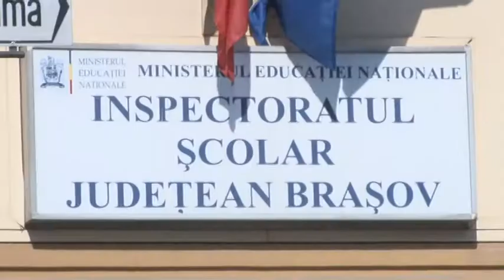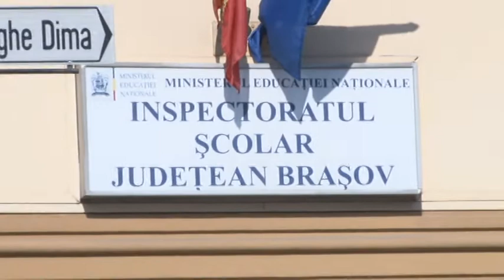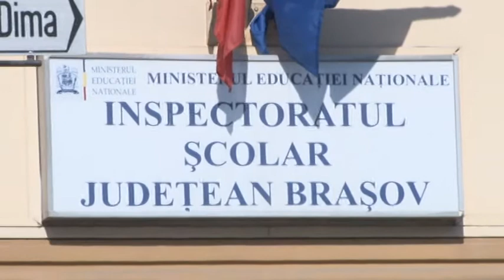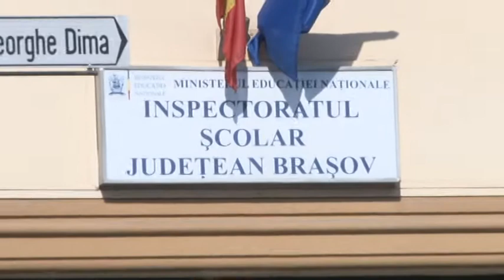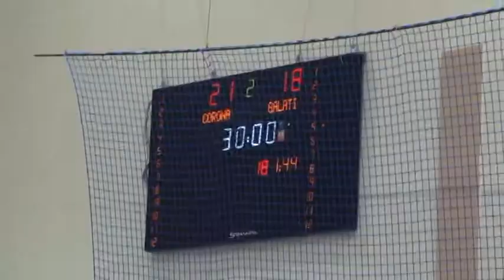Jurnal RTT 05 03 2018